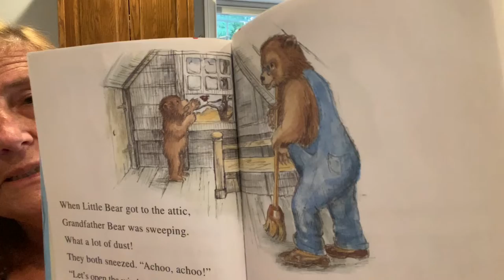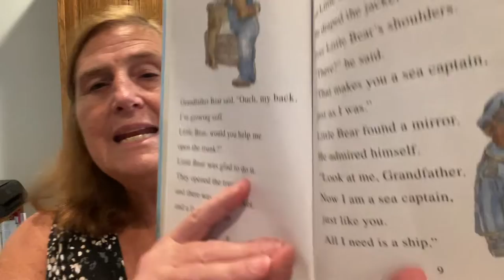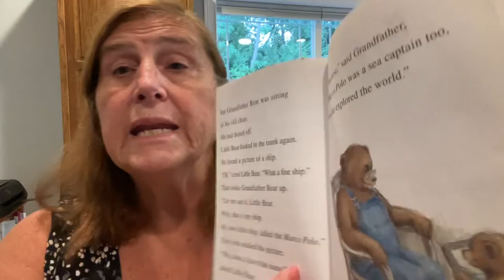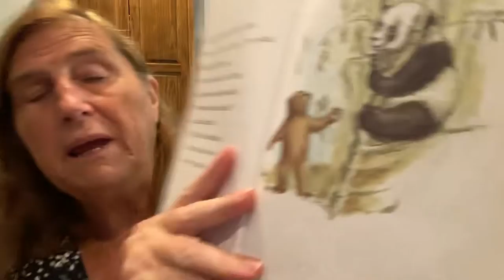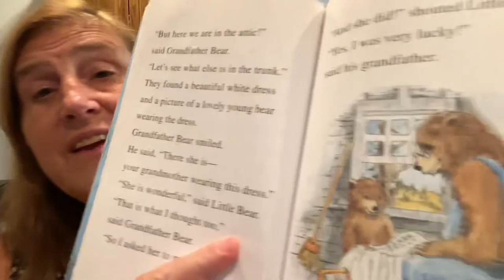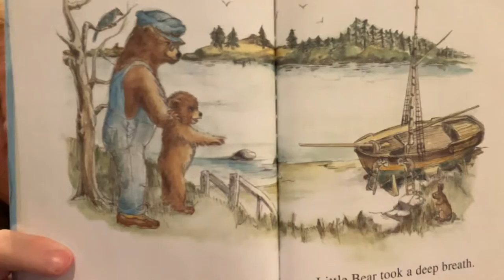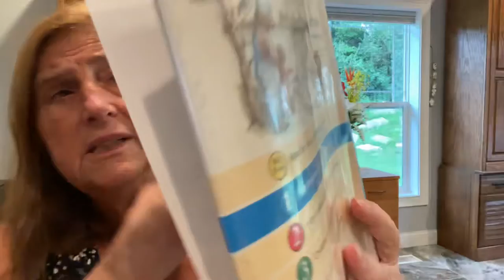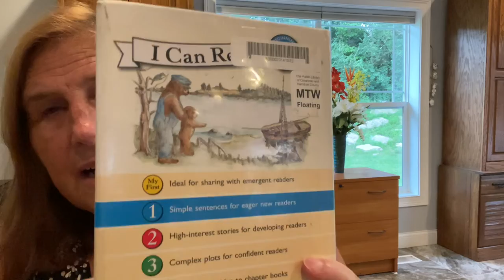Little Bear and the Marco Polo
By Else Holmelund Minarik